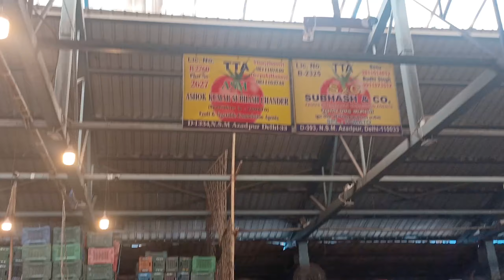31 March 2023 दिल्ली टमाटर के भाव Delhi tomato market Karnataka Maharashtra tomato market price